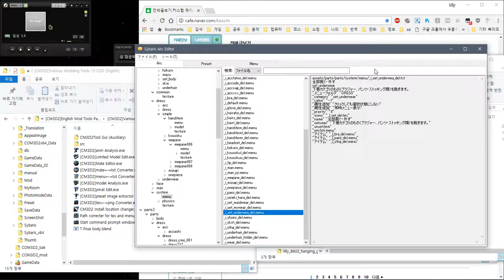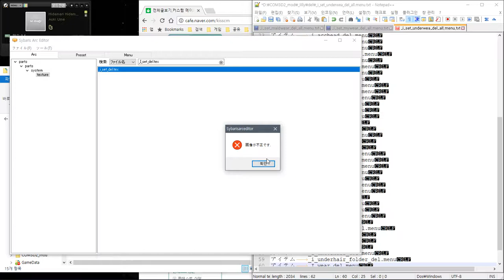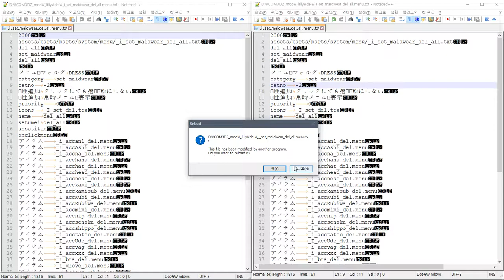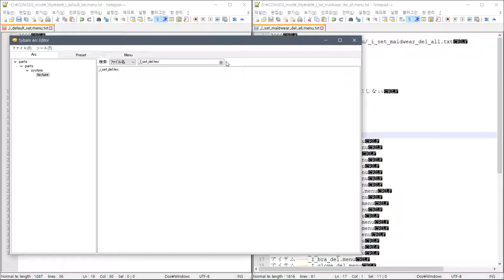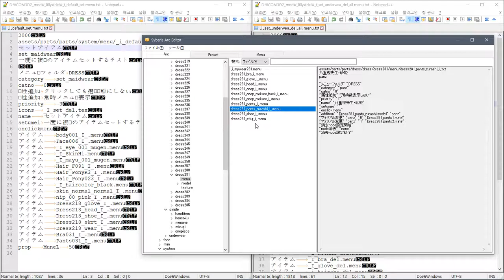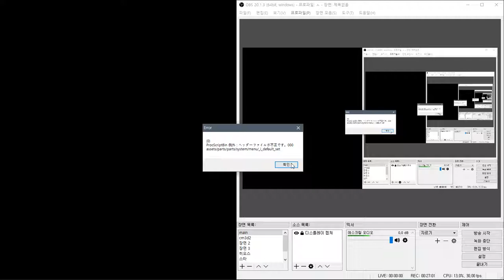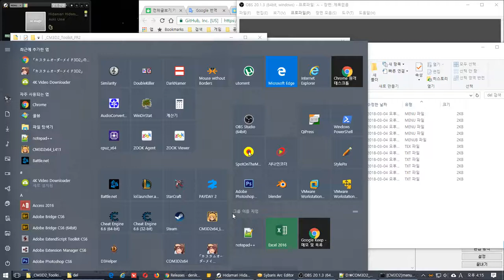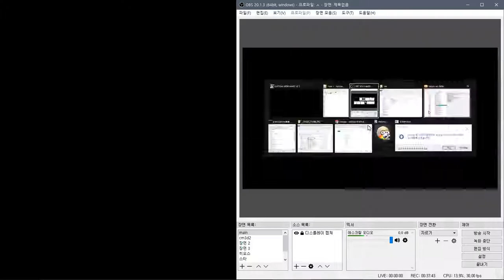COM3D2 - del all set menu make test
COM3D2  txt-png